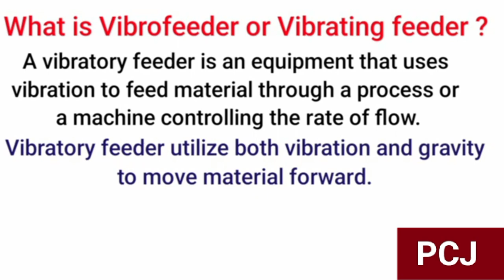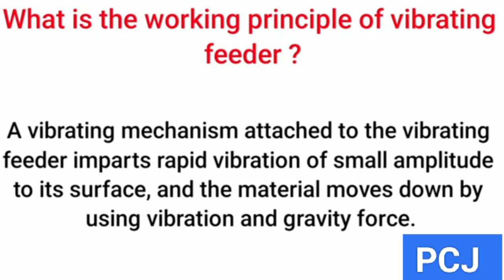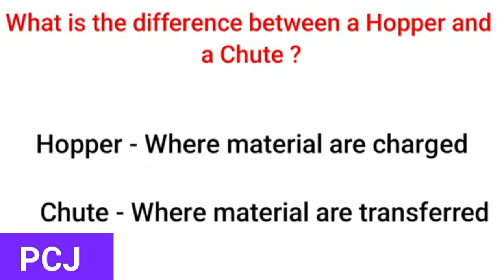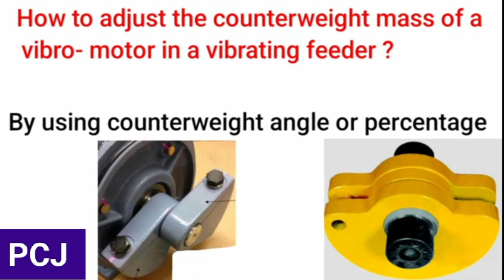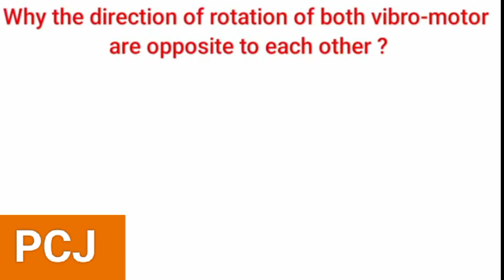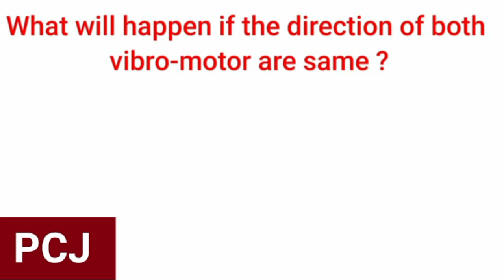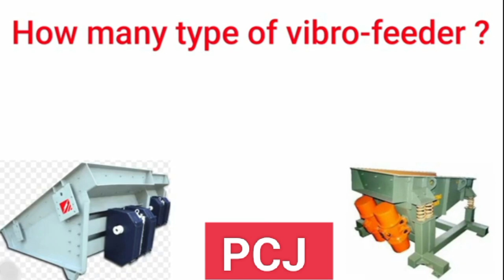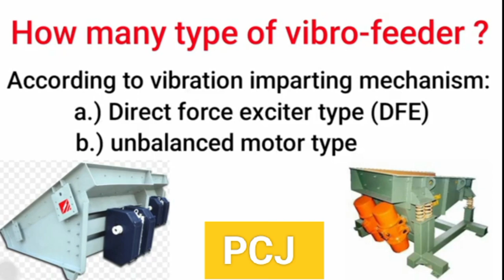Vibrating Feeder || Vibrating Screen || Different Between Feeder and Screen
Vibrating Feeder
what is vibrating Feeder
what is vibrating screen
how many types of vibrating Feeder
why I used vibrating Feeder
which type of vibrating Feeder is good
what is the parts of a vibrating Feeder
what is caunter wight in motor
how to adjust vibrating motor
what is difference between vibrating Feeder and Screen
vibrating Feeder
vibrating screen
vibrating motor
parts of vibrating Feeder
types of vibrating Feeder
uses of vibrating Feeder
interview questions and answers
interview questions and answers in Hindi
interview questions and answers pdf
interview questions and answers in Urdu Hindi
abroad interview questions and answers
abroad technician interview questions and answers in Hindi download
abroad mechanical engineer interview questions and answers in Urdu Hindi

follow in Instagram id:-jena.pratap